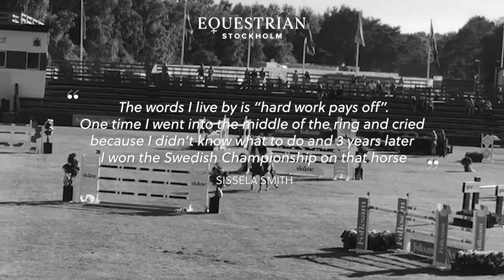Power Woman Week